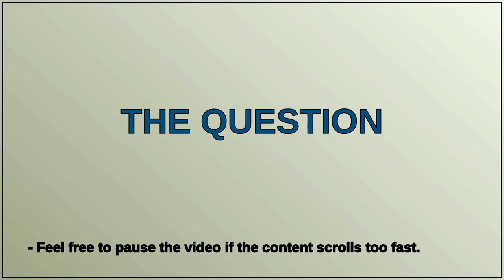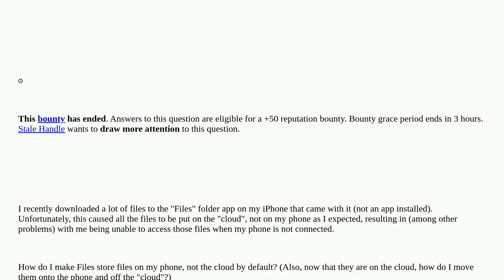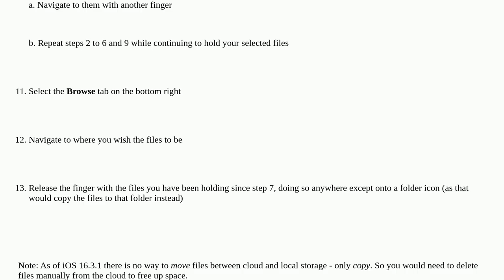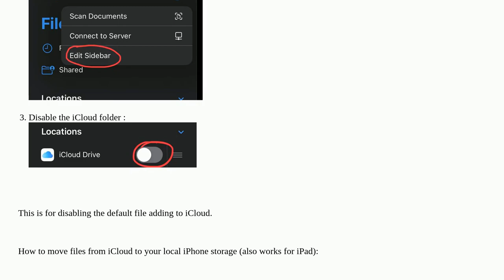How to default file saving to phone (not cloud)?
A special thanks goes out to the community

  iphone storage